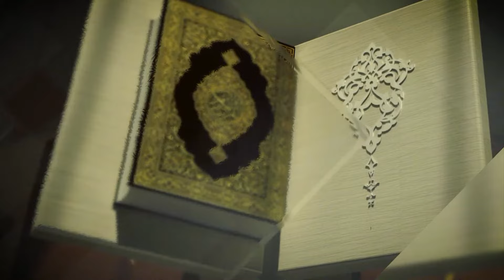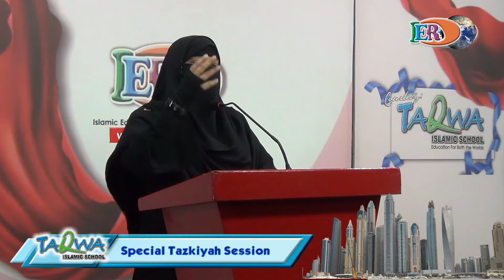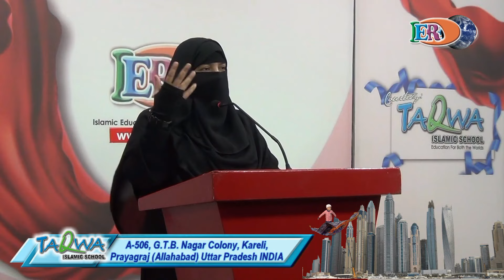Dars e Qur'an Surah Al Mu'minoon Ayah 72 to 92 by Asma Shams HD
Dars e Qur'an Surah Al Mu'minoon Ayah 72 to 92 by Asma Shams at Taqwa Islamic School Auditorium, Organized by Islamic Educational & Research Organization (IERO). Video Developed by IERO Media.

HD 1080p